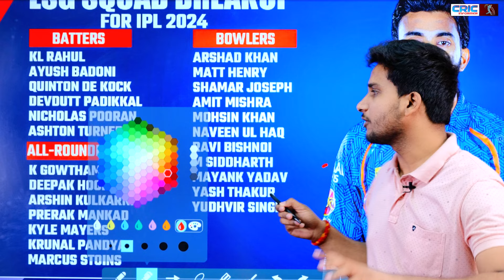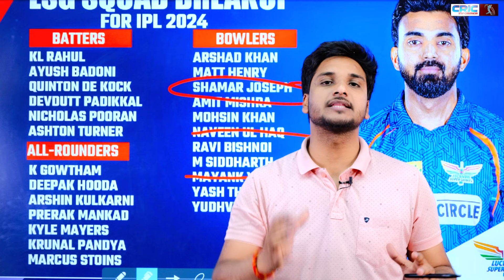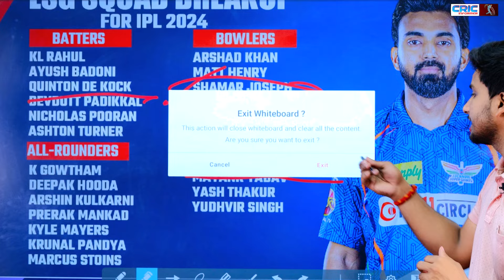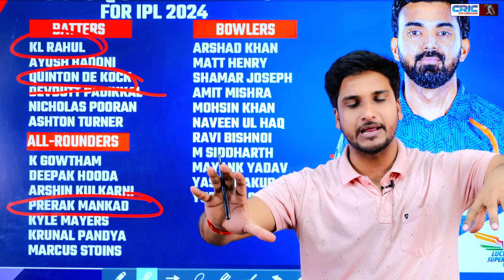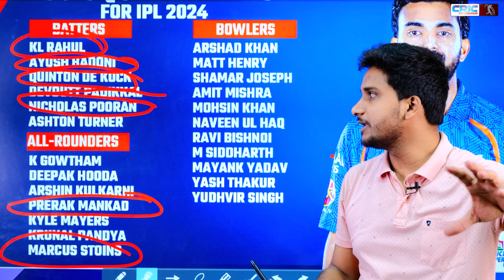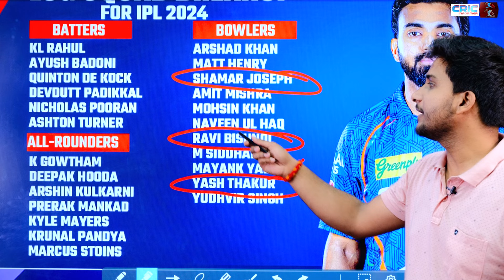पिछले मुकाबले में मिली हार के बाद Rahul ने किये LSG की 'Playing 11' में बड़े बदलाव